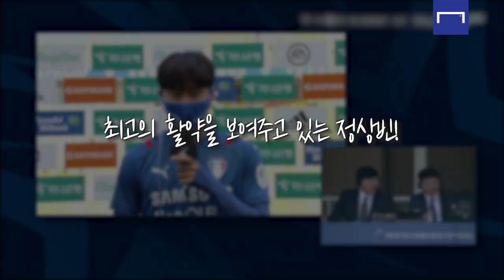실력부터 패기까지… 잘 키운 유스는 영입과 같다🤭